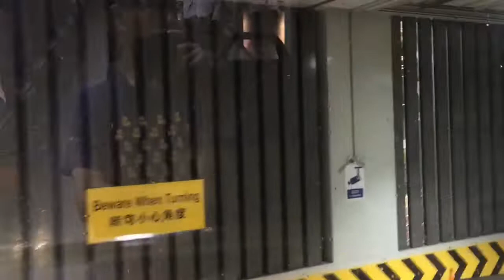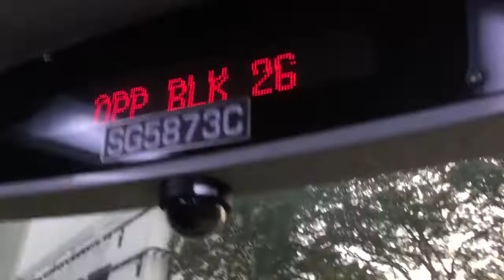[1/2] SMRT Buses MAN ND323F A95 (Batch 3) SG5873C on Service 180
19 April 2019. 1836hrs-1855hrs. 17 recordings as part of Good Friday special! I hosting at The Chevrons and Jurong East area. I took Service 180 to somewhere in Boon Lay to take Service 99.

Specifications:
Journey Rating: 84%
Start route: Bukit Panjang Bus Interchange
End route: Block 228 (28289)
Stop recording: Jurong Town Hall Road